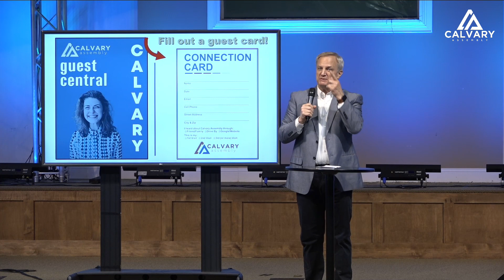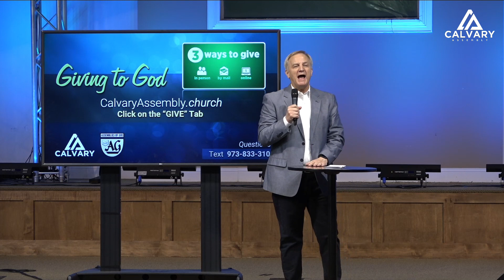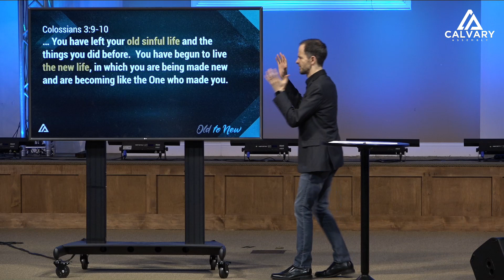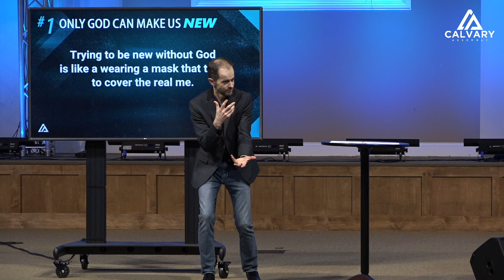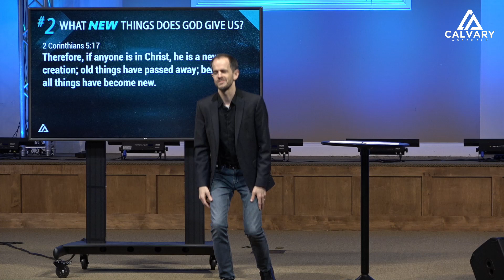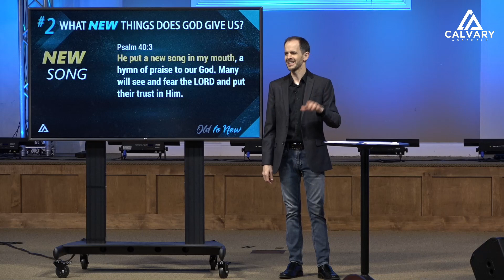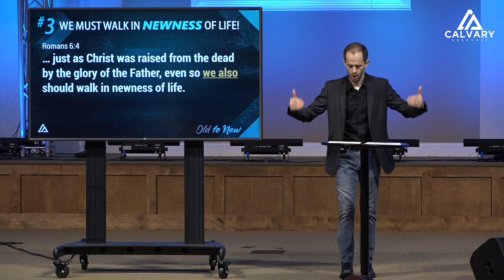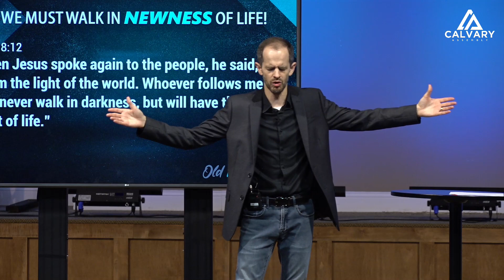The Old is Gone the New has Come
Pastor Joshua Bechtel